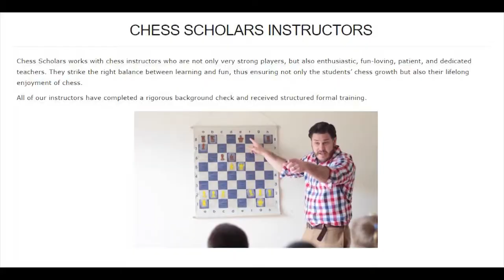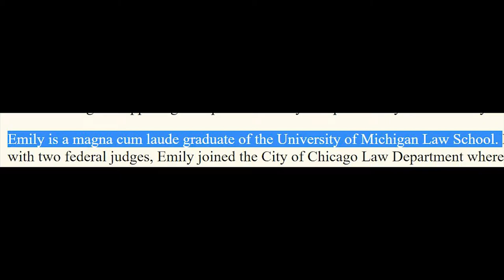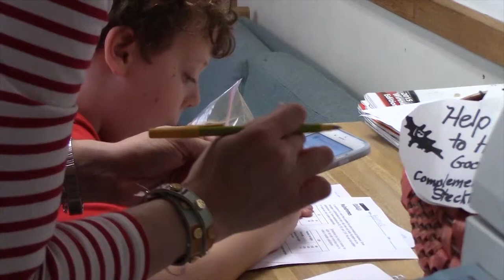Career vs. Kids: Working Mom Picks Children Over Lawyer Job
Why would a successful female attorney leave a high-profile position she loved, throwing away a career she worked so hard to achieve?

Like so many working women who become overwhelmed by ambivalence as they prepare to start or grow their family, Emily Paster faced the tough dilemma of deciding whether to work full time, part time or not at all after having children.

I interviewed and followed Emily to discover more about her emotional mompreneur journey and what lessons she could share with other working moms. I hope you find inspiration in this story of a working mother who found a refreshing way to have it all, after some very difficult personal struggles.

Emily didn’t think she could be the hands-on mom of her dreams while still keeping up with the long hours and stressful demands of the legal profession. But even after becoming a stay at home mom, she refused to let go of her craving for a fulfilling career. Through it all, she maintained a willingness to start all over as a mom entrepreneur.

Did you feel conflicted about returning to work or quitting a job after having kids?

Share in the comments the factors that led to your decision to be a full-time working mom, part-time working mom, a work-from-home mom, or a stay-at-home mom (SAHM).

-- Diane Moca